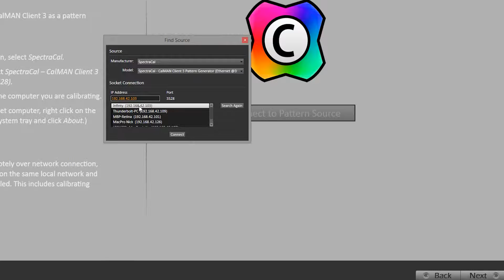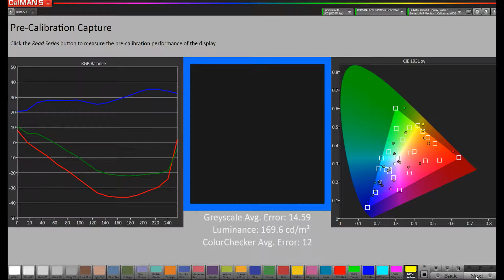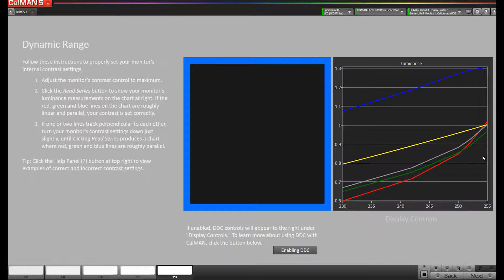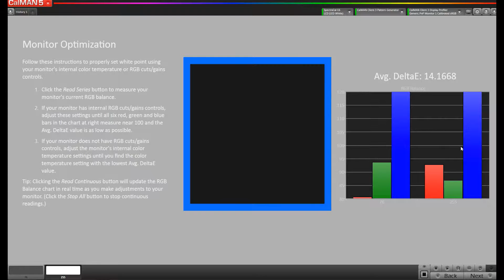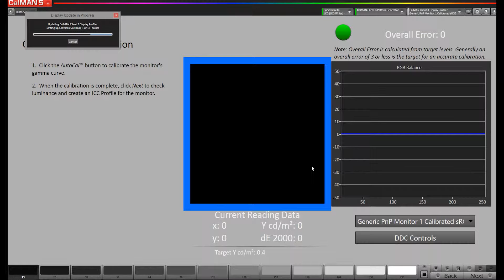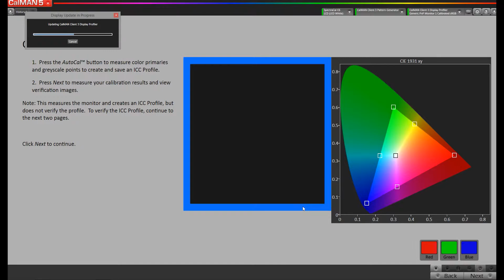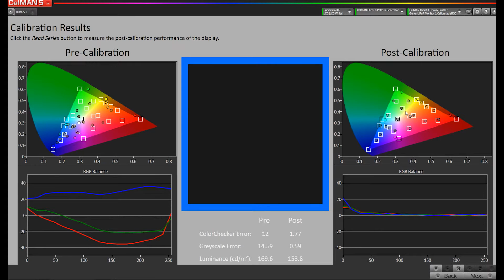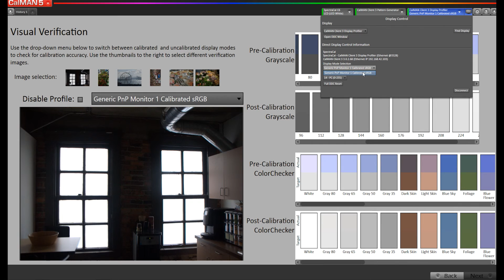Calibrating Windows Computer Monitor Over the Network with CalMAN RGB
Learn how to calibrated your Windows computer monitor over the network. In this video you will learn how to do an accurate calibration for your computer monitors built in controls, 1D LUT for the graphics card, and ICC profile for the operating system over the network.